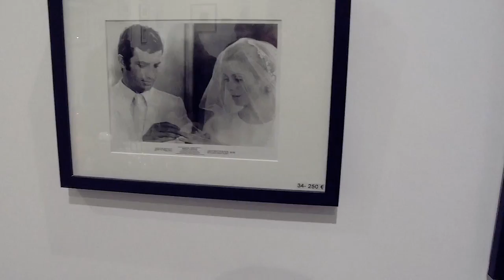expo Shooting Stars, Archive 18-20 - Paris février 2018